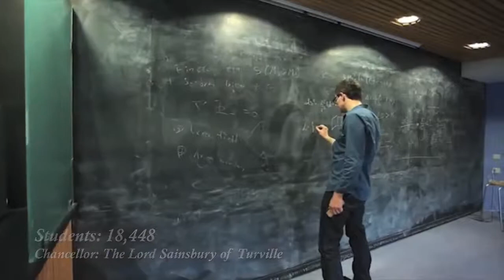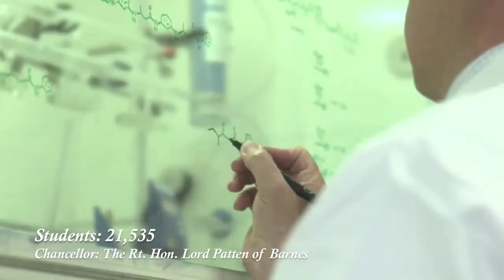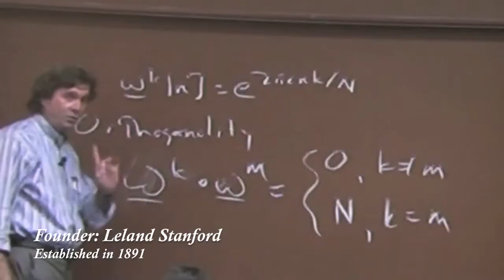Study Abroad - Universities and Colleges Reviews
- Thousands of courses, 1409 universities & colleges, 26 countries. Find the right one.